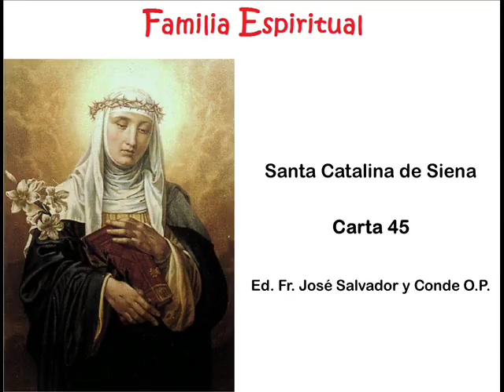Epistolario de Santa Catalina de Siena - Carta 45